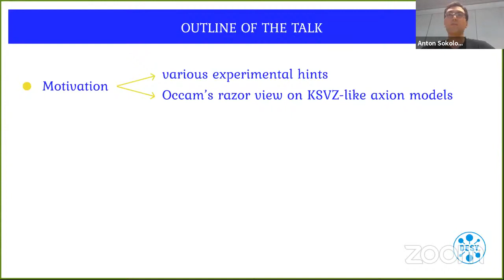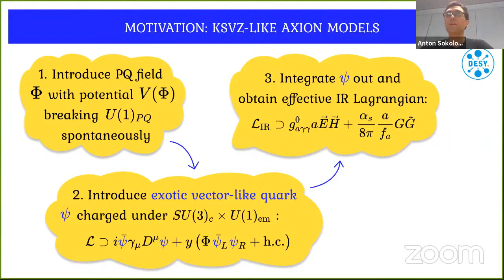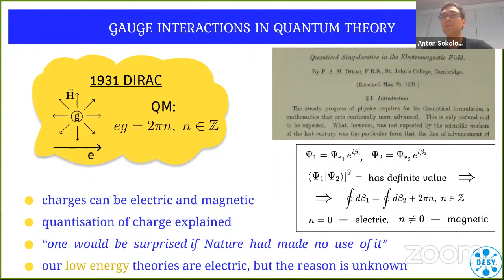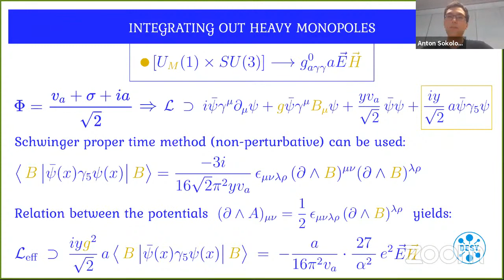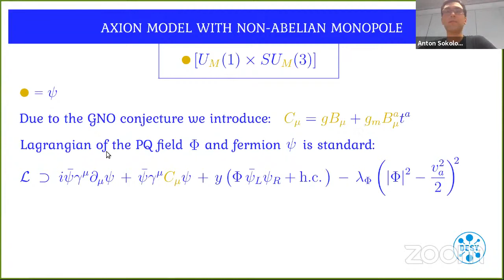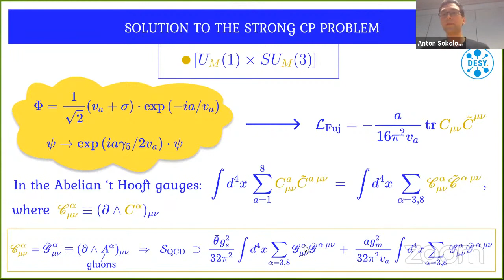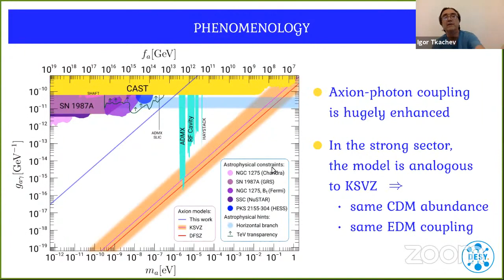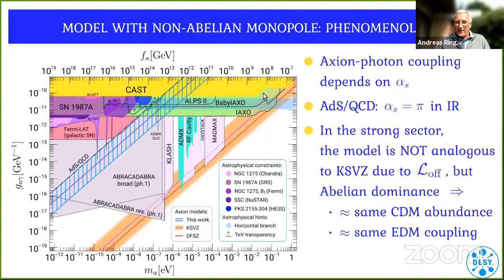Photophilic hadronic axion from heavy magnetic monopoles (A. Sokolov)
Anton Sokolov (DESY, Hamburg)
Photophilic hadronic axion from heavy magnetic monopoles